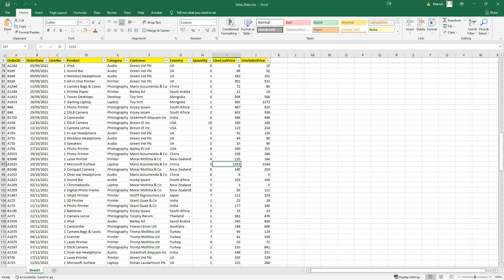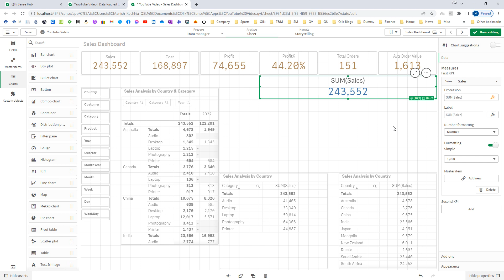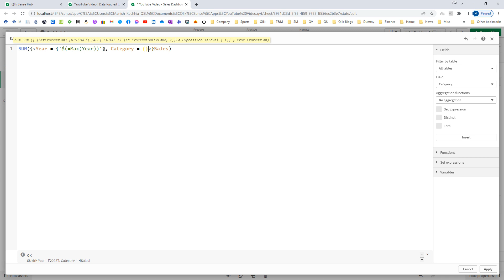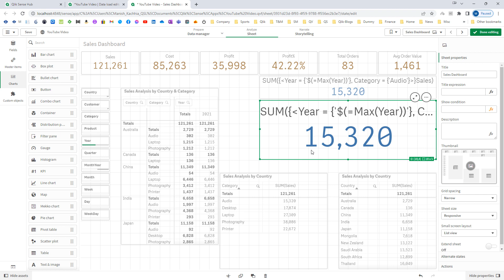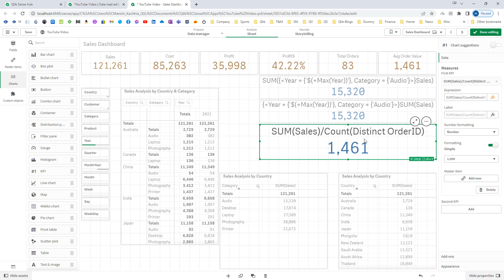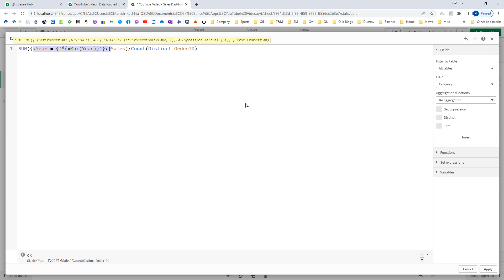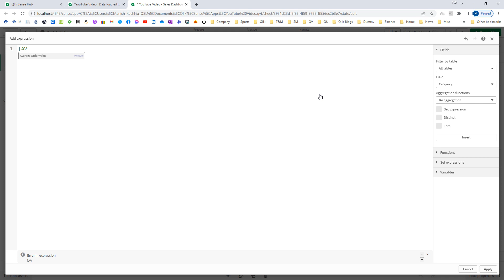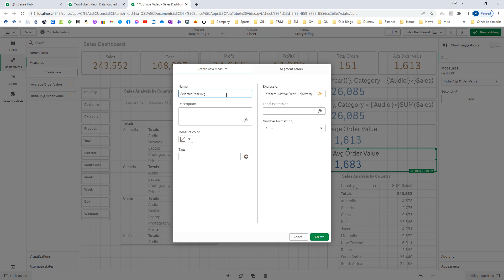Qlik - 059 : Set_Analysis_010 : Outer Set Expression (Part 01)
Qlik - 059: Set Analysis – Outer Set Expression (Part 01)
In this video we will see, how can we use Outer Set Expression inside Qlik Set Analysis.

1) Introduction and inner set expression (00:00:01 – 00:04:00)
2) First use of outer set expression (00:04:01 - 00:04:35)
3) Outer set expression in multiple aggregation function (00:04:36 - 00:07:25)
4) Outer set expression with master measure (00:07:26 – 00:10:45)

If you want to read on Set Analysis from Qlik Help

If you want to read on Outer Set Expression from Qlik Help